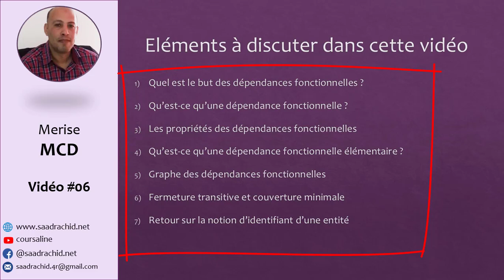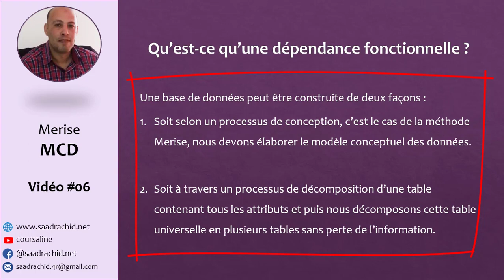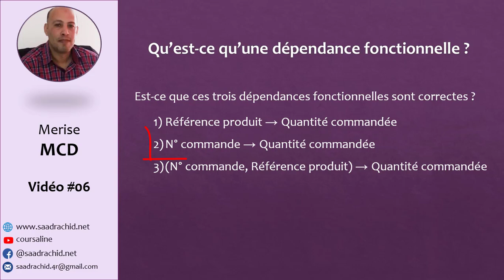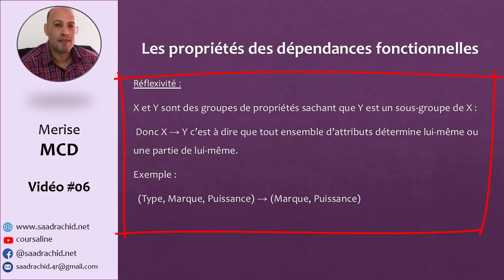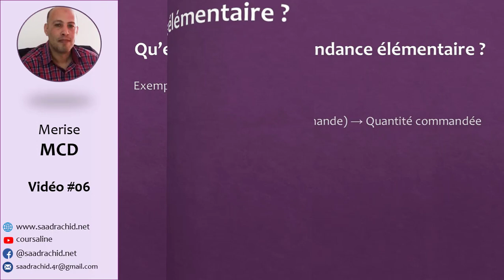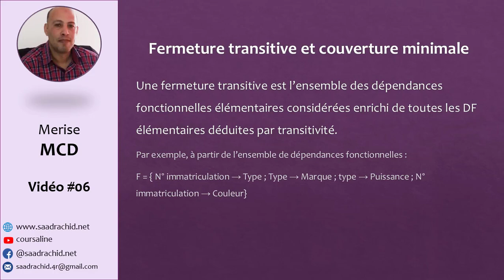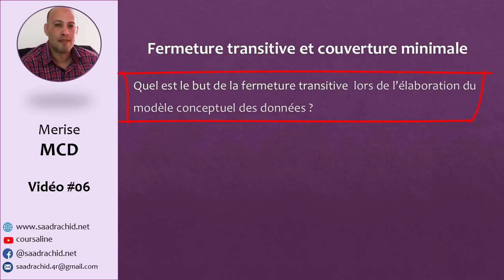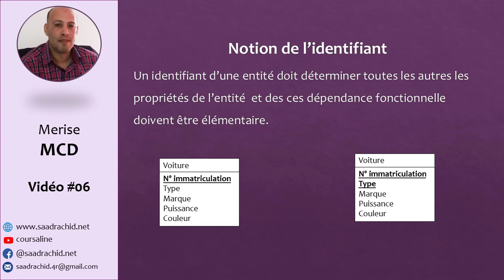Merise #06 : les dépendances fonctionnelles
Dans cette vidéo, vous allez comprendre et identifier les dépendances fonctionnelles

0:00 Introduction
0:14 Eléments à discuter dans cette vidéo
0:42 Quel est le but des dépendances fonctionnelles ?
2:53 Qu'est-ce qu'une dépendance fonctionnelle?
9:24 Les propriétés des dépendances fonctionnelles
12:05 Qu'est-ce qu'une dépendance élémentaire ?
14:38 Graphe des dépendances fonctionnelles
17:59 Fermeture transitive et couverture minimale
18:56 Qu'est-ce qu'une couverture minimale ?